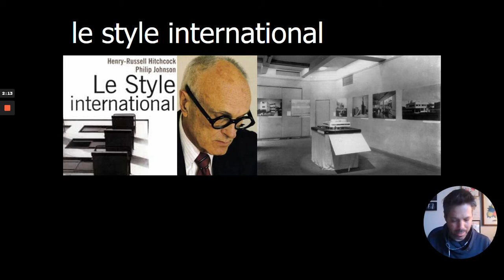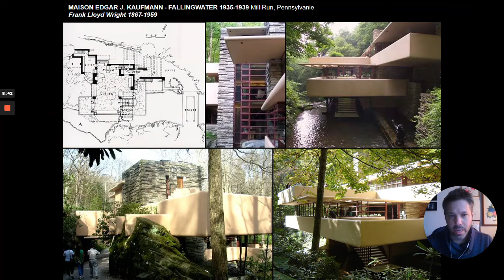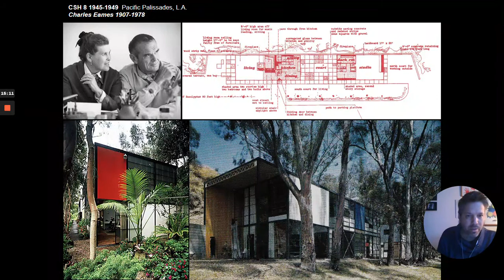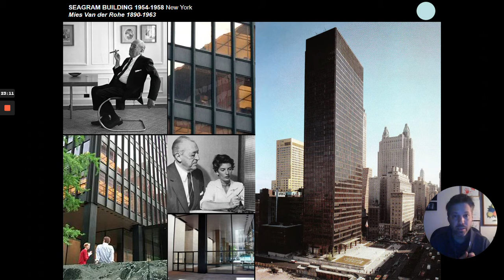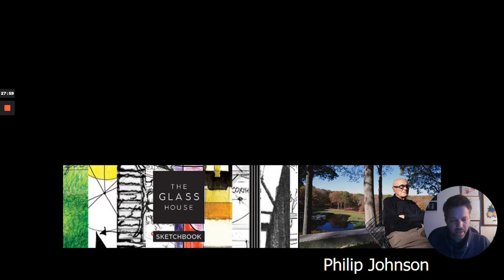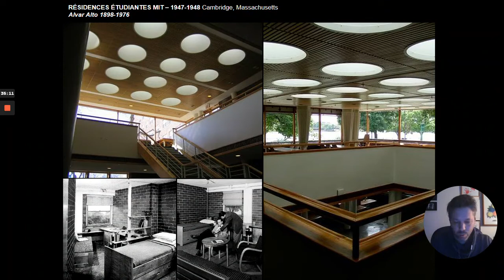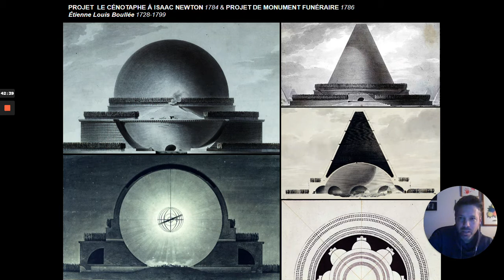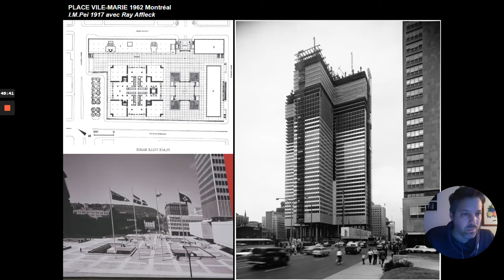LE STYLE INTERNATIONAL